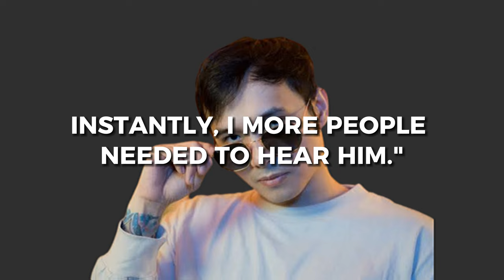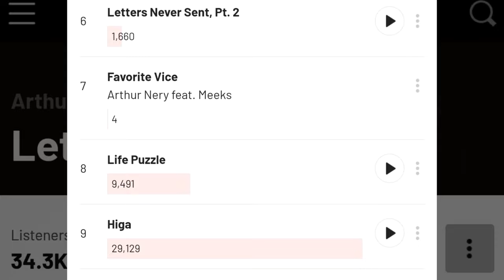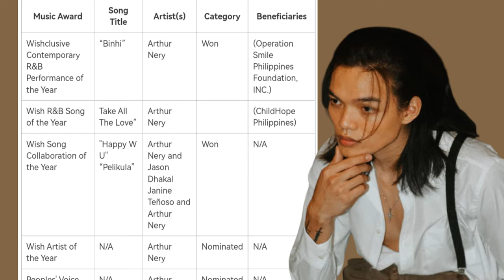The Story of Arthur Nery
How Arthur Nery Became Famous?

Arthur Nery is the most recognizable R&B artist in the Philippines right now. Arthur Madrigalejos Nery (born January 28, 1996) is a Filipino singer and songwriter. He signed a record deal in 2019 with Kean Cipriano's label O/C under Viva. Records, and released his debut album Letters Never Sent in the same year. He became well known in 2021 for his hit single "Pagsamo".